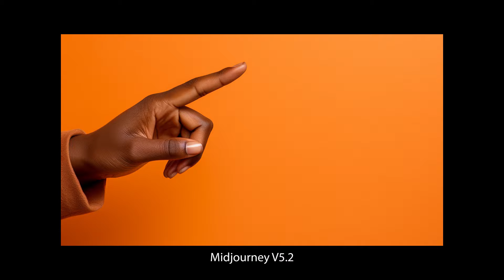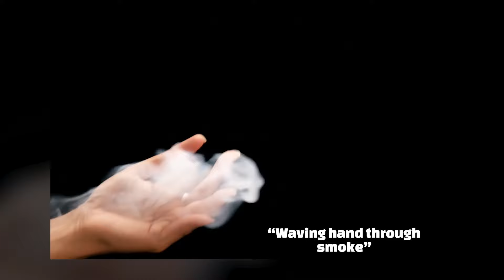AI Generated Video vs. Hands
Just a bit of testing on Runway AI's new Gen-3 model.